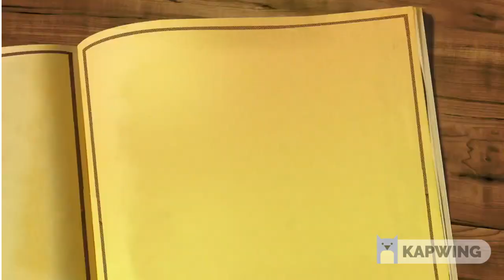SN95 Facemask Review by JD Vlogs | Benefits of SCOTT Mask SN95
Question or Query Related : 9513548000